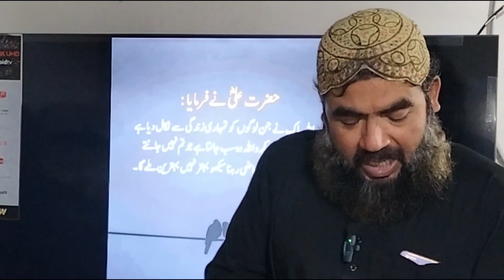نیکیاں کمانے کا سیزن آنے والا ھے ، مسلمانوں کے لئے رمضان المبارک کا ماہ مبارک تشریف لا رہا ہے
pak village family
# ijaz village family
# pak Punjabi family
# Hassan family vlog
# Ahmed family vlog
# naheed family vlogs
# safdar family vlog
# Patani family vlog
#  rabias life
# liaquat family vlog
# Asia family vlog
uzma' s kitchen
# rabia Ahmed vlog
# Hussain creation
# Hadi vlog
# Amna family vlog
# jannat family vlog
# sistrology
# Hussain family vlog
# Zain ul abedin
# ijaz Ansari food secrets#urdu hikayat
 # rose creation
 ## Mintoo family vlogs
mintoo foods
sadaqat sial vlogs
mubashir munawar vlogs
shaveer jafry
sunny jafry
ahsan sady
shaziaz family